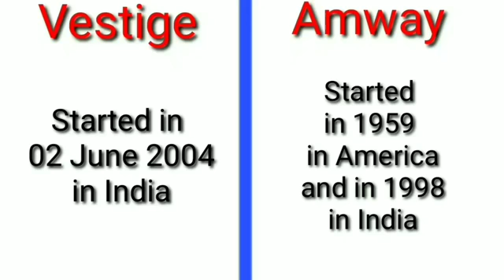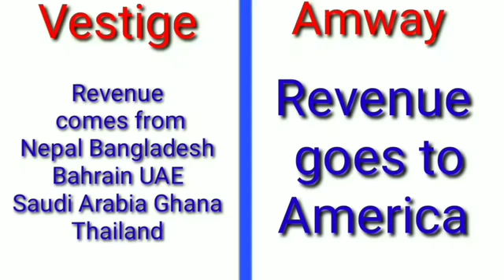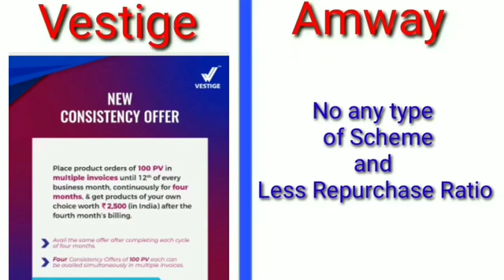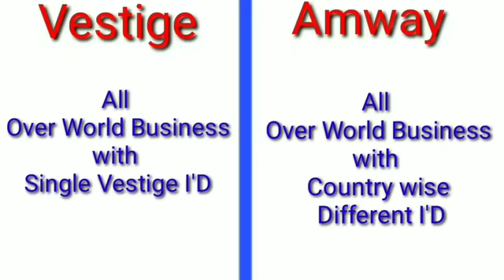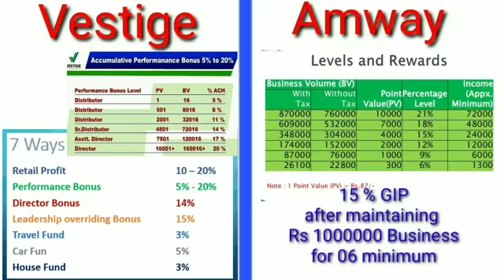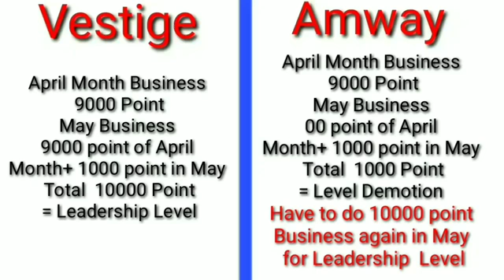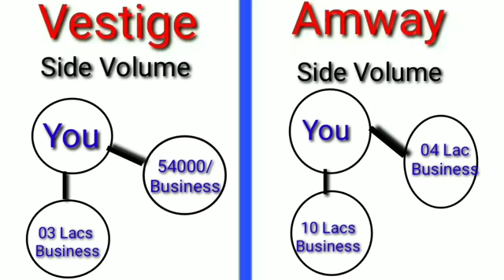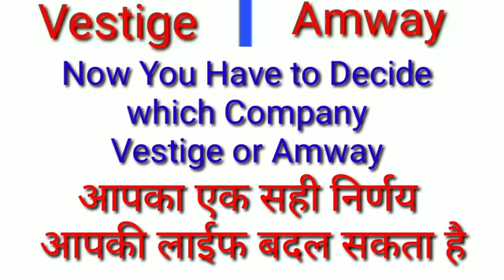Business plan amway